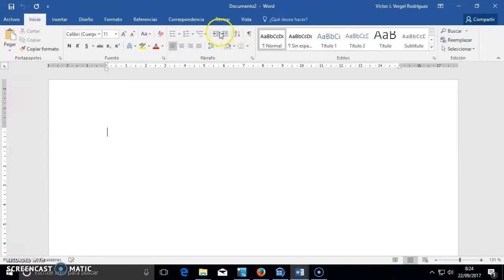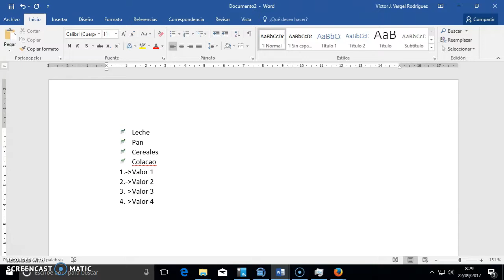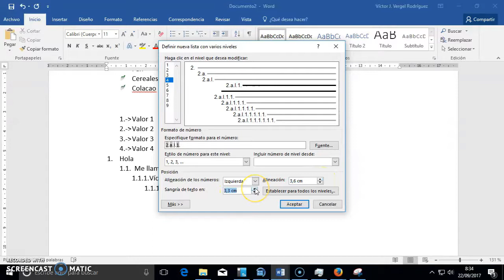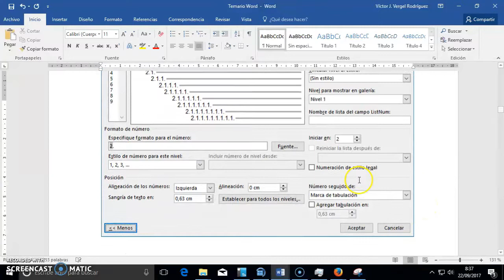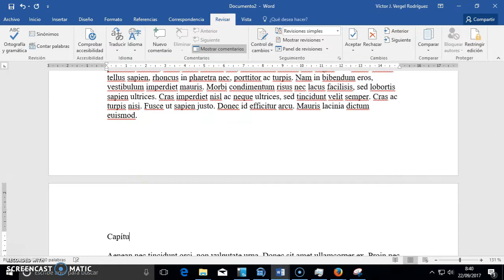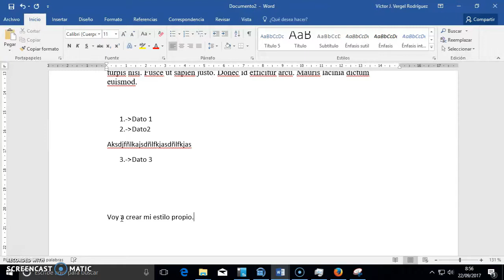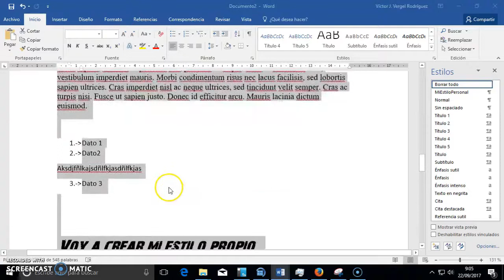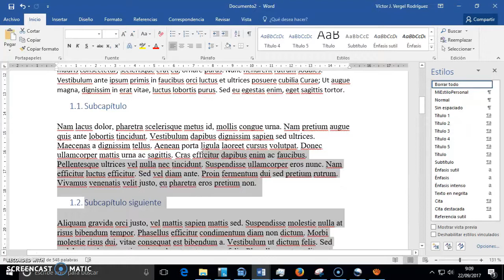03 Fichas de Cinta de opciones Numeración y viñetas, listas, párrafos y estilos Selección texto múl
Clases de Word. En este caso estamos viendo cinta de opciones de Inicio.